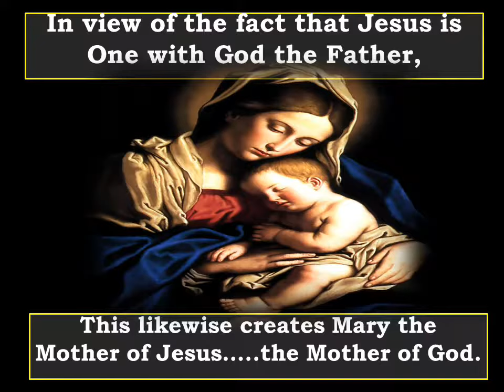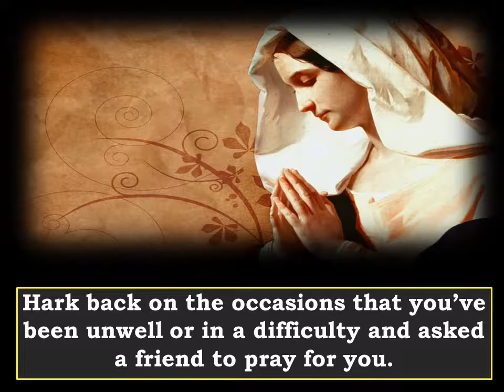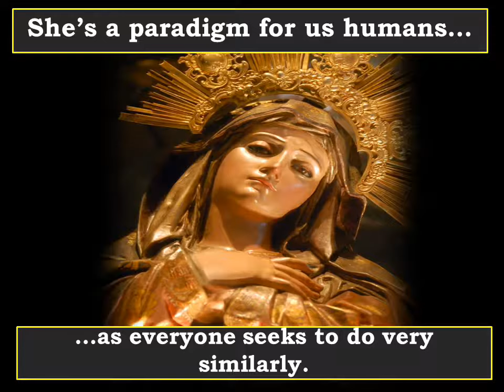The Blessed Virgin Mary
Spirituality, Religion, Education